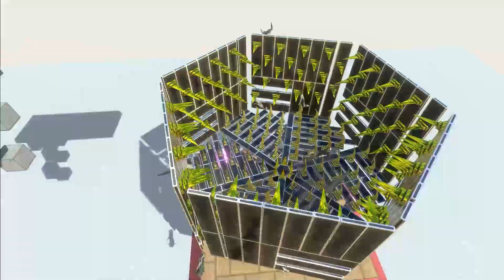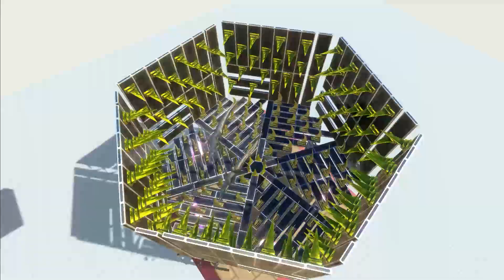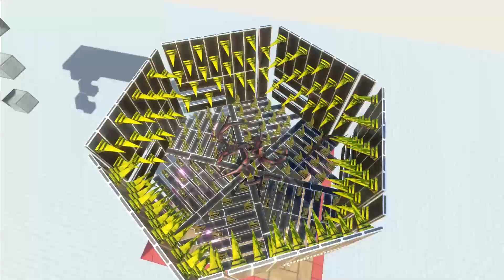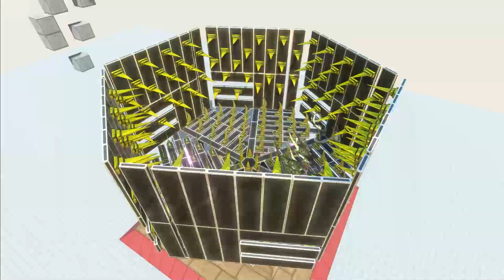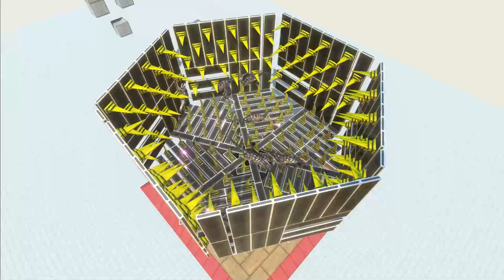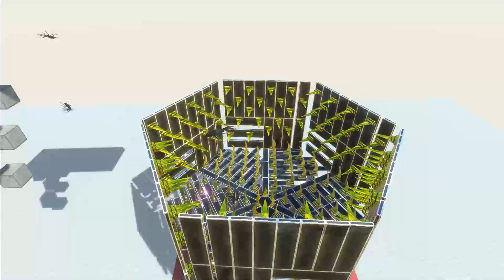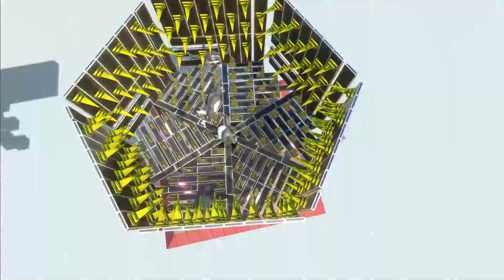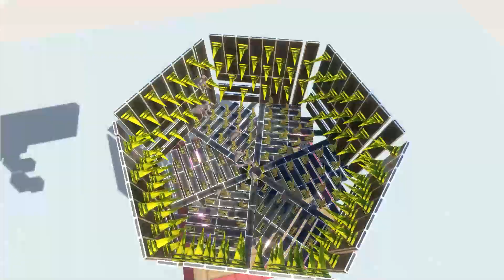Jump into the wheel of death - Animal Revolt Battle Simulator